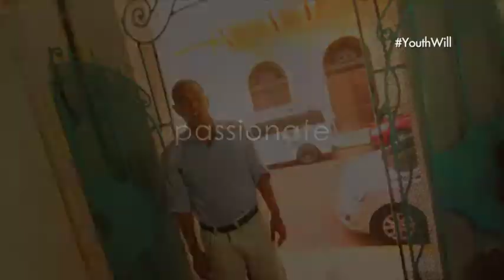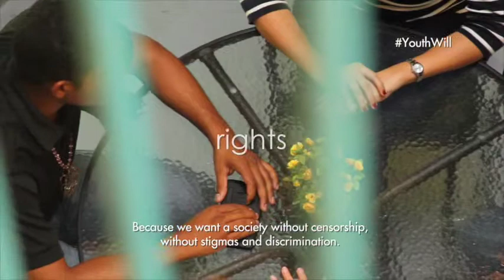Spot "Our choice is you our choice is your voice"